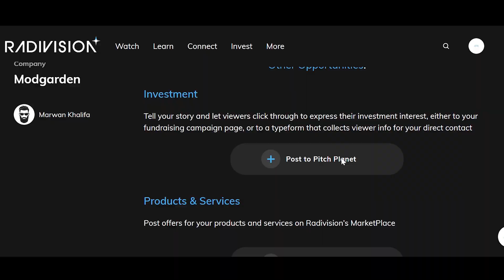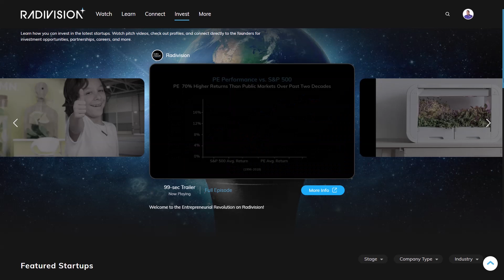How To Tell Your Story On Pitch Planet